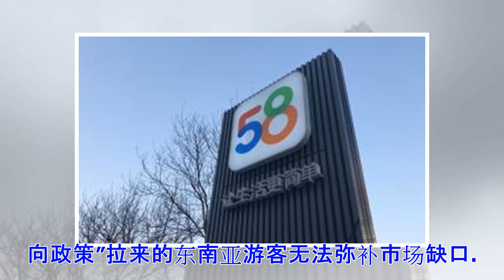©台湾旅游“30年来最惨”：暑假旺季订房率只有一到三成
看着门外稀疏的游客，台东县民宿“罗密欧生活会馆”的老板娘余惠莉百无聊赖地喝着咖啡。刚刚过去的端午小长假，台湾东南角的这个旅游大县，到访游客远不如预期，令旅馆业者叫苦连天。即使邻近市中心主干道，“罗密欧生活会馆”的入住率也不高。两年多前可不是这样。“那时这附近的民宿都爆满，很多游客必须分流到远处的民宿去住。”余惠莉说。2016年民进党当局上台后，拒不承认“九二共识”，令两岸关系陷入僵局。现在，大陆旅游团基本绝迹，只有一些个人游游客光顾这里。常年开车带大陆游客环岛游的大巴司机翁飘飘说，前几年两岸关系平稳时“生意非常好”，一点也不担心客流量，现在有时“几天也拉不到客人”。余惠莉说，因为没生意，附近一些房东开始抛售民宿，有的则以接连降价来拉生意，“估计这个暑假生意也好不起来”。台湾《经济日报》报道称，台东观光业者的反应最为明显，因为台东较为偏远，旅费支出较高，因而受到的影响也最大，相比往年旅馆订房率少了两至三成。不仅是台东，日月潭、垦丁等知名景点均是游客大减，街头景况冷清。多家台媒指出，今年暑假岛内旅游市场将严重萎缩。有观光业者表示，即将进入暑假旺季，但今年到现在只有一到三成的订房率，远低于常...